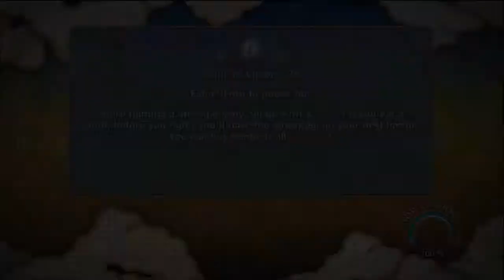Naruto Shippuuden: Ultimate Ninja Storm 3 Part 42 Chapter 6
Welcome to my commentary playthrough of Naruto Shippuuden Ultimate Ninja Storm 3 for the Playstion 3. In story mode, players will be thrown into a series of thrilling adventures as they delve into the Fourth Great Ninja War.